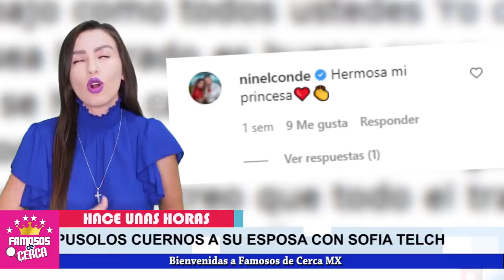📌⛔ ¡ 𝗥𝗢𝗠𝗣𝗘 𝗛𝗢𝗚𝗔𝗥𝗘𝗦 ! La Hija De Ninel Conde 𝗦𝗘 𝗠𝗘𝗧𝗘 𝗘𝗡 𝗘𝗟 𝗠𝗔𝗧𝗥𝗜𝗠𝗢𝗡𝗜𝗢 De Julián Figueroa ! ⛔😱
LOS CACHARON Sofia Telch y Julián Figueroa TIENEN SUS AMORIOS En Secreto.

 BIENVENIDOS!!!